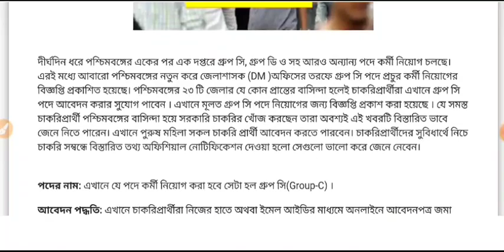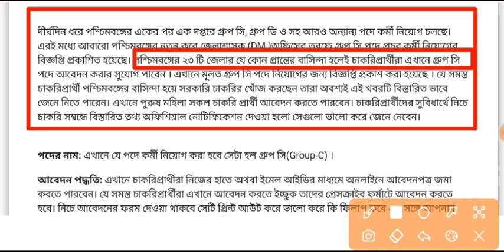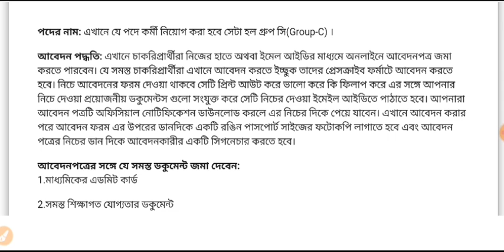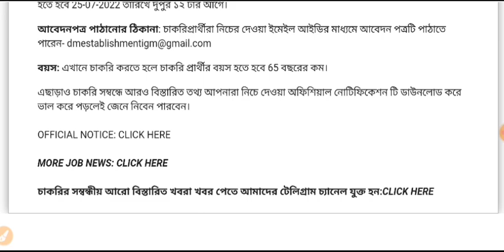July 2022 Job Notifications | West Bengal Current Job 2022 | WB Govt Job 2022 | WB Job Vacancy 2022